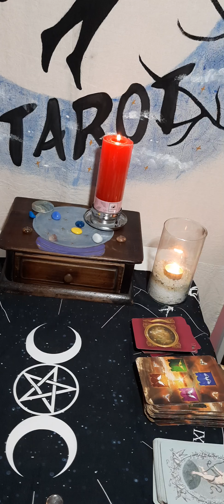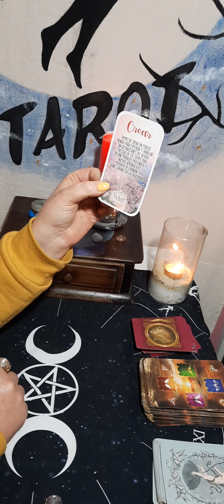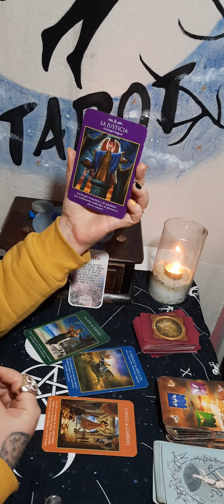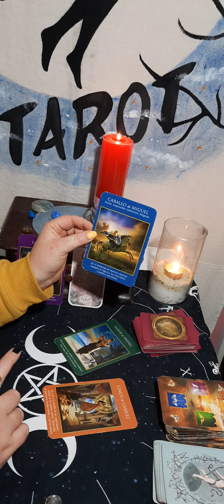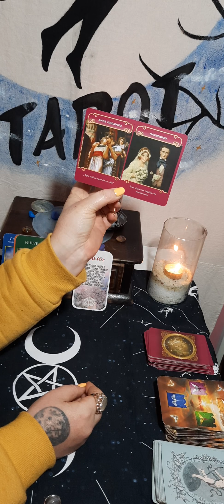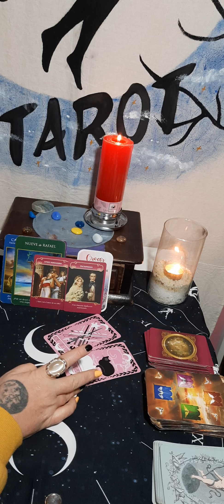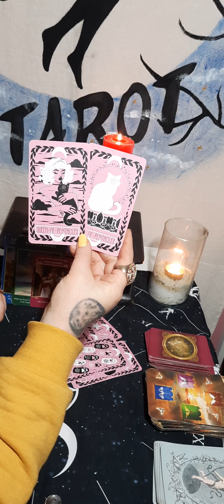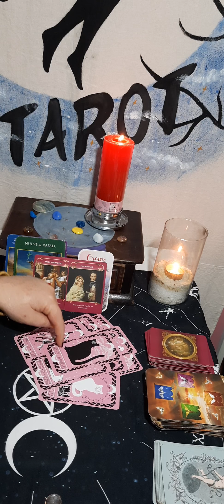TAURO ♉ TAROT HORÓSCOPO ❤ este es un amor verdadero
Lectura SEMANAL  💘  👉 recuerda ver tu signo Luna y Asc para más info!
Gracias por Apoyarme en este Canal
PARA LECTURAS PERSONALIZADAS Y CURSOS
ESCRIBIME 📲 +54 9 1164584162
LOS Kiero Karolina